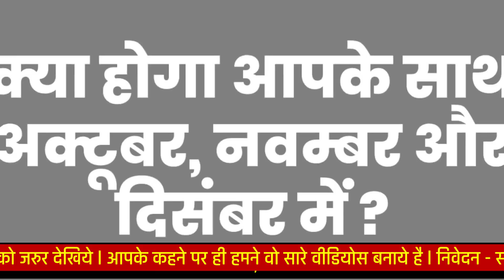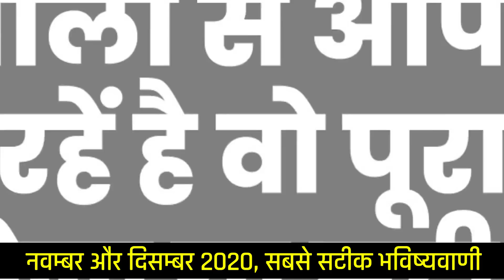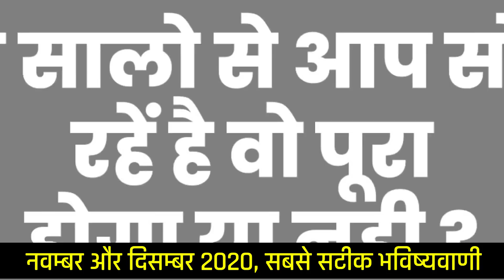मिथुन राशि: November, December 2020 l जाने इस 3 महीनो के बारे में अभी l Gemini Horoscope l